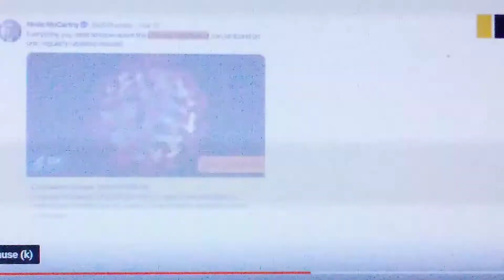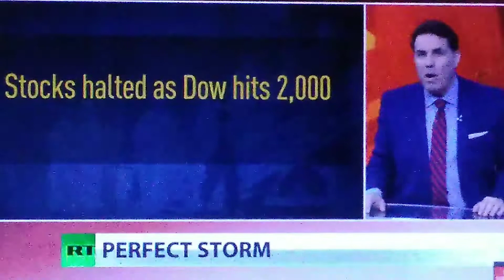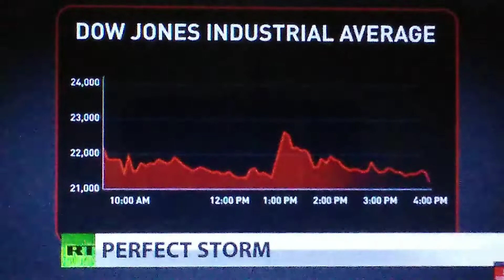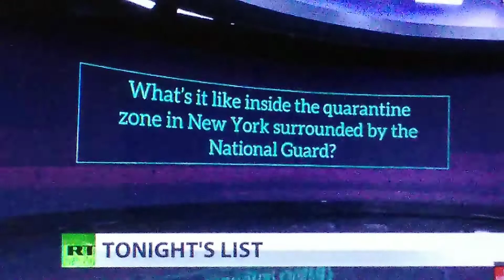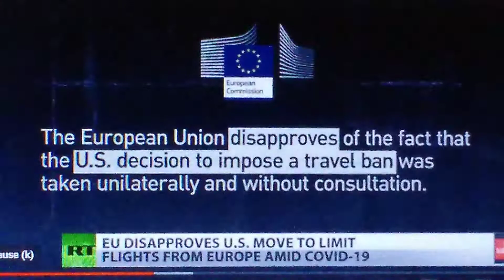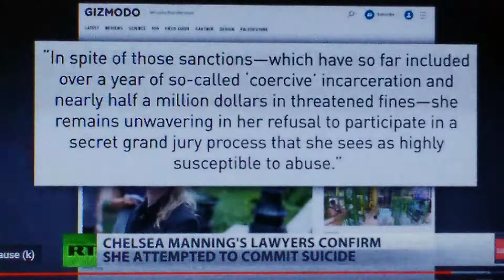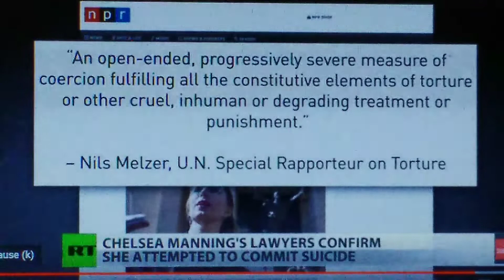THE BEGINNING OF SORROWS AND GREAT DEATH